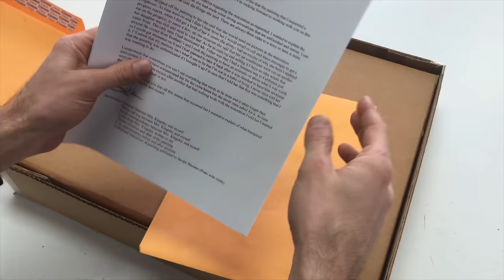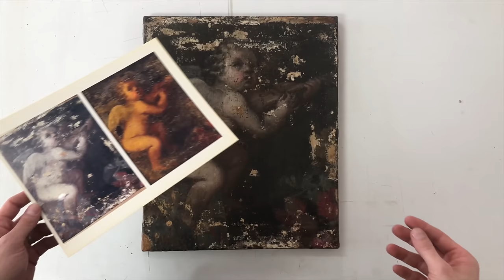Retouching for Days; The Restoration of a Jacopo Bassano Painting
In this video the focus is the retouching process.  Follow along as the losses and damage are reintegrated and the image comes together.

This painting arrived at the studio of Baumgartner Fine Art Restoration in Chicago in desperate need of attention.  A previous conservation attempt proved to be unsuccessful and the painting was left in an unfinished and damaged state.  Julian Baumgartner works to reintegrate the losses and unify the image including recreating a missing foot.

The painting was first cleaned of any existing grime and varnish residues and the areas of loss were filled in and textured to match the surrounding impasto.  The painting then received an isolation layer of synthetic UV-stable resin before the retouching.  Executed in Maimeri Restuaro and B72/Dowanol the retouching is isolated form the original paint layer, archival and fully reversible.  Finally the piece received an additional layer of synthetic UV-stable varnish.

While the video is edited to show the most interesting parts of the retouching process and sped up to nearly 900 times the actual speed  the total time spent was approximately 30 hours over a two week period.